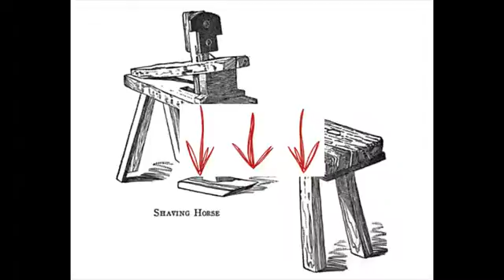dining table plans1